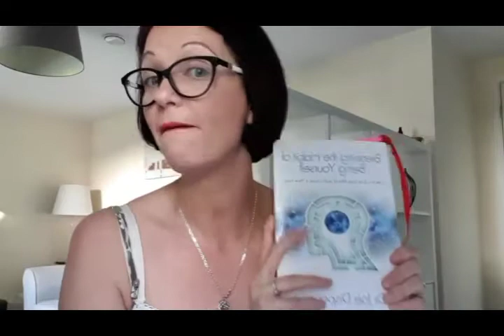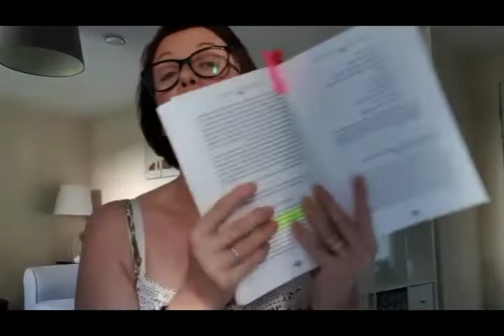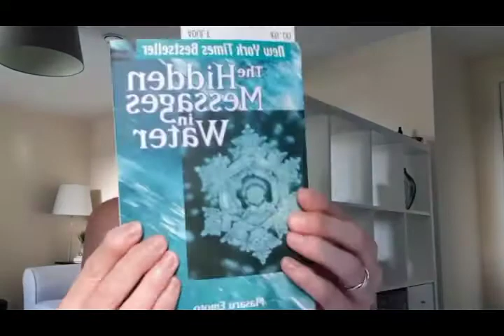Talk to yourself like you love yourself 💕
How do you talk to yourself every day?
How you speak and what you say effects you on every level. Not just your mood, but your whole world right down to the molecules you are made of! So be patient, and grateful and  kind. And always, always  use love 💛